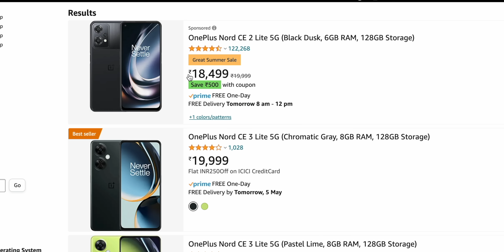15 Quality Deals on Flipkart & Amazon Right Now!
In this video, we show you 15 quality deals on phones, laptops, smartwatches and earbuds, on Amazon Summer Sale and Flipkart Summer Sale 2023.

Links to Deals:
Apple Watch SE 2nd Gen 40mm GPS
Apple Watch SE 2nd 44mm GPS+Cellular
Apple Watch Series 8 40mm GPS
Samsung Galaxy Watch 4 LTE
OnePlus Buds Pro
Samsung Galaxy S20 FE 5G
Samsung Galaxy S21 FE 5G
Realme GT Neo 3T
iPhone 13
Pixel 7
Samsung Galaxy Z Flip3
Apple AirPods Pro
MacBook Air M1
ASUS Vivobook K15 OLED
ASUS Vivobook Pro 16
Lenovo IdeaPad Gaming 3 i3+3050
Realme Book Slim Core i3

Chapters:
0:00 Best Deals on Amazon & Flipkart Right Now!
0:15 Best Deals on Smartwatches
1:04 Best Deals on Earbuds
1:29 Best Deals on Phones
2:48 Best Deals on Laptop
4:12 The Bad Deals